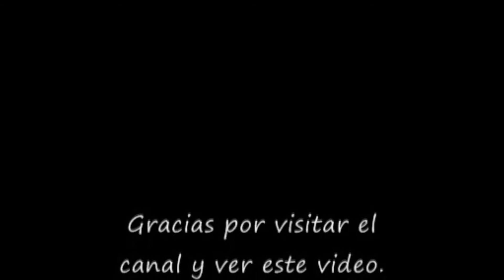Reciclaje con Almu Aprende a doblar bolsas de plastico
Hoy os enseño como guardar las bolsas de plástico para poder reutilizarlas y almacenarlas de una manera muy comoda.

Os pongo el paso a paso.

1.- Aplana la bolsa, haciendola lo mas fina posible.
2.- Dobla el lateral de la bolsa con el ancho del asa.
3.- Sigue doblando hasta el final, nos quedará una tira fina.
4.- Vuelve a aplanar la bolsa para que salga el aire.
5.- Haz un triangulo doblando hacia dentro la esquina de la bolsa.
6.- Repite los triangulos hasta llegar a las asas.
7.- Introduce las asas entre los huecos de los triangulos!

Espero que os guste y os resulte útil, si tenéis otra forma de almacenar las bolsas, por fi dimelo para aprender

Gracias!!

Puedes ponerte en contacto conmigo dejando tu comentario al final de este video,

Gracias!!